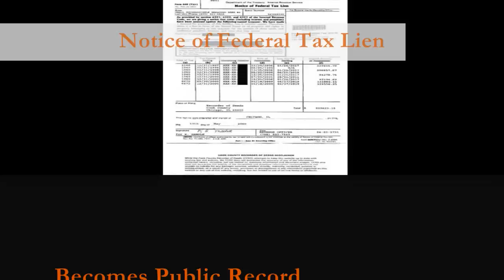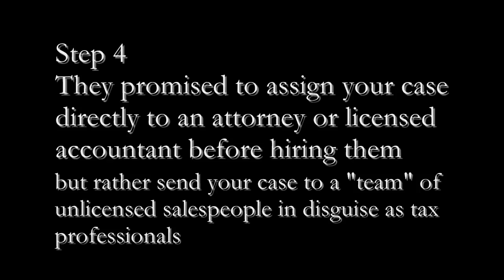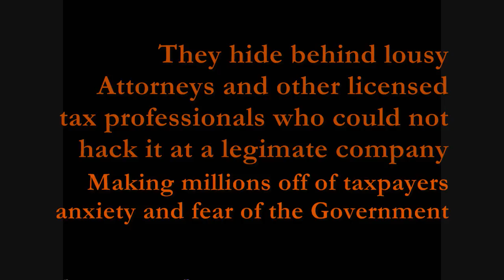Omni-Financial, Berkshire Capital Partners, Clear Creek Consulting,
Tax Debt Resolution Companies Scammers come in two flavors-those who mislead consumers with false claims of success "pennies on the dollar" and those who employ the illegal direct cold calling telemarketing soclitation by using pushy and well polished unlicensed sales people pretending to be licensed tax professionals, when a person or a business has a tax lien filed against them.   This video is a brief outline of the former.

Competition for clients has became brutual for those who employ telemarketing to generate revenue.  These clowns will say anything to get a deal because their masters at the top bust thier ass with a whip if they don't hit their monthly sales quotas (and this is just the people who work the case-not their sales force!).

Each "team" of "tax professionals" ride the licenses of attorneys while they milk their clients for more and more money (usually done by unethical billing standards on a retainer, such as double and sometimes triple billing).  Each tax professional is required to milk their book of clients anywhere from $25-$35K each month.

The attorney generals of various states have already filed suits against some of the larger tax scammers out there for misleading advertising such as Ronnie Lynn Deutch, Tax Masters and JK Harris and I hope the next thing they do is go after these telemarketing firms who cold call taxpayers when a tax lien is filed against them for not paying or filing their taxes.